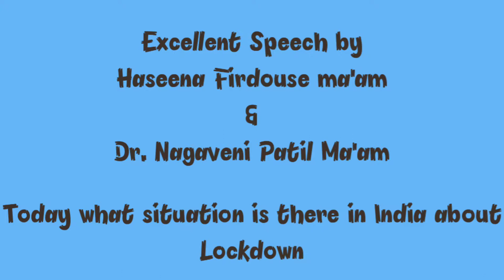Best speech| teachers in lockdown| Haseena Firdouse| Dr.Nagaveni Patil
Teachers are more suffered During Lockdown and they don't want again lockdown anymore by Haseena Firdouse, Head Mistress, Excellent Higher Primary school, Sindhanur along with Dr. Nagaveni Patil.